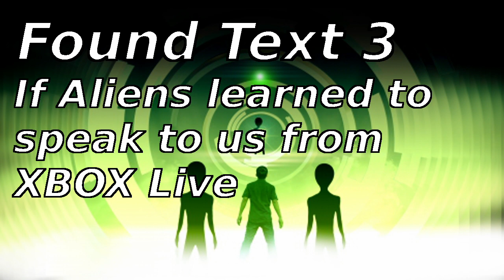Found Text 3 If aliens learned to speak to us from Xbox live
photo by Hyena Reality
freedigitalphotos.net